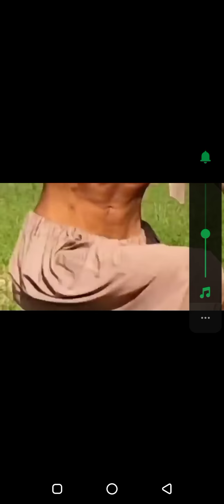September 11, 2021